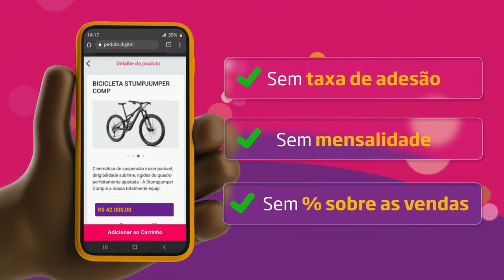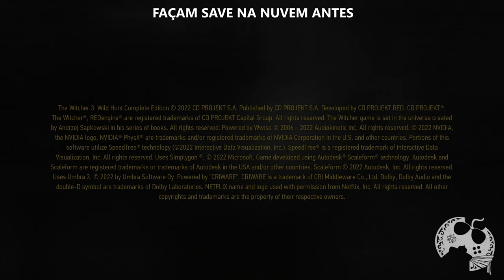O BUG DO SAVE MANUAL FOI CORRIGIDO! VEJA COMO RESOLVER EM THE WICTHER 3 NEXT GEN | v4.0 de 2022 PS5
O Bug do Save Manual foi DEFINITIVAMENTE RESOLVIDO e neste vídeo mostro o passo a passo que você também precisa seguir, caso queira solucionar AGORA este problema, antes mesmo que a CD Project solte uma correção oficial.

Pedido Digital (Propaganda): 00:00:00
Vídeo: 00:00:50

- Jogue comigo
- Emotes únicos
- Grupo exclusivo no WPP e muito mais!!!

Caixa Postal: 4455
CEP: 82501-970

Temos um Grupo de Ofertas no Telegram!

AGRADECIMENTOS
Kallil Augusto